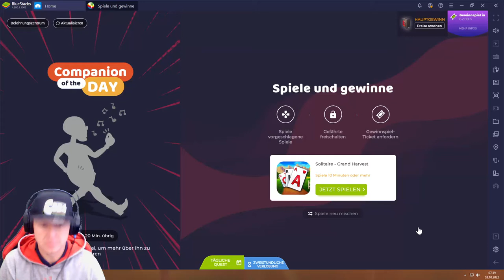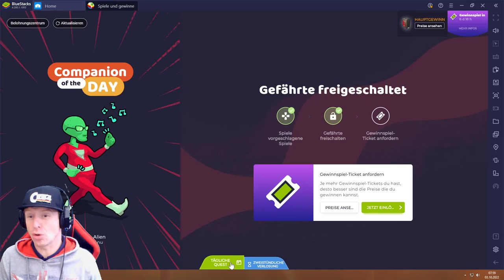Solitaire Grand Harvest #03.10 JndT (BlueStacks)